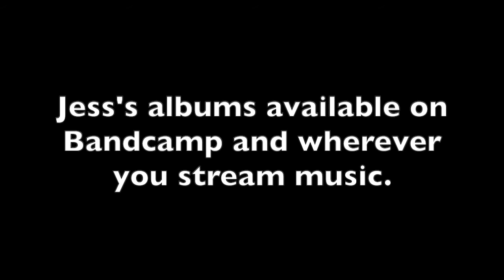Long Way Down/Soda Water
One song, Monday evenings - a combo of covers I've been wanting to try and probably debuting a new song or two of mine or whatever seems right that week.

Members of Jess Klein’s Inside Out on Patreon get access to exclusive demos of my new songs as I create them, discounted tickets to my monthly full concert livestreams, 3rd Sunday Salons where we discuss life and art, unreleased rehearsal tapes, a discount on everything in my Bandcamp store, and the satisfaction of supporting their favorite artist!